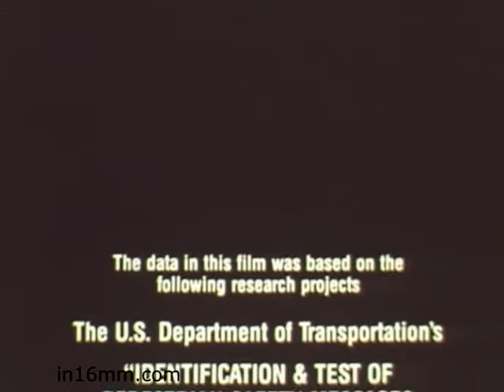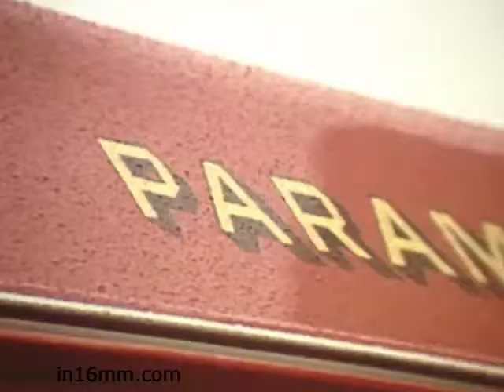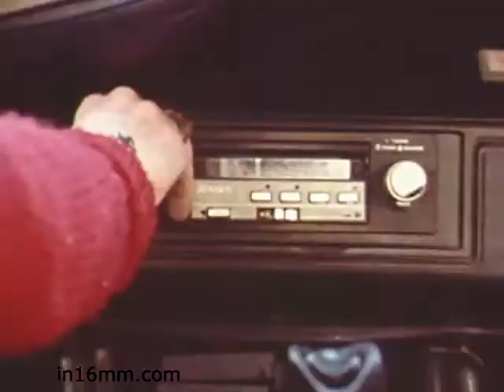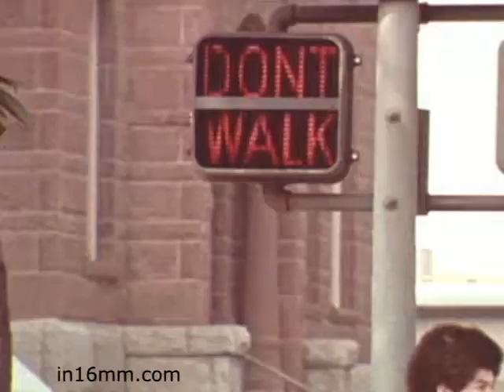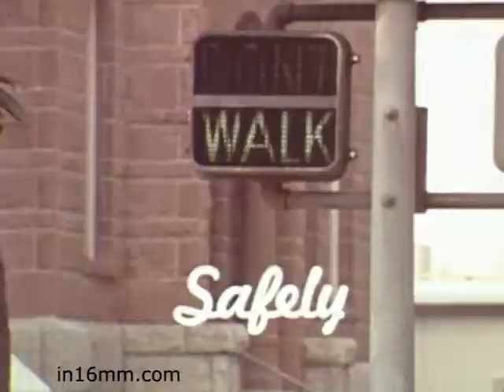Walk Safely - Educational Film from 1982 - Fiesta Films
I don't know much about this one honestly - it appeared in a cheap buy of educational films I bought. I actually have two copies of this on cores in case anyone wants one for a little cash.